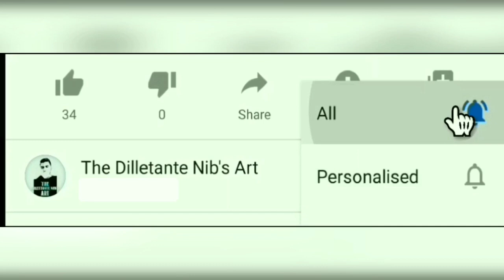Smooth Cartridge Paper artwork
Model : Petey Singson
I need your lots and lots of support.